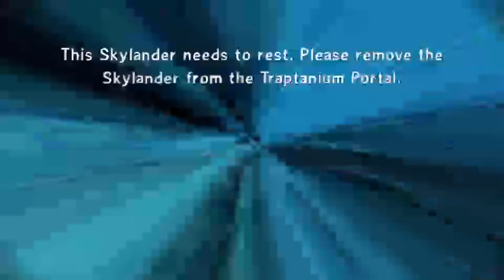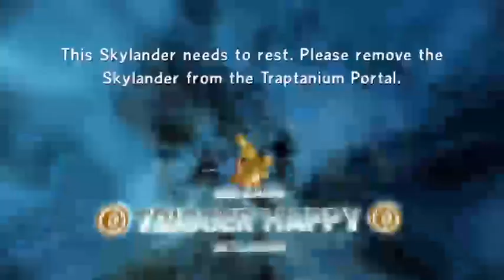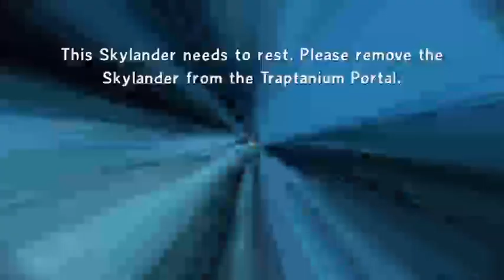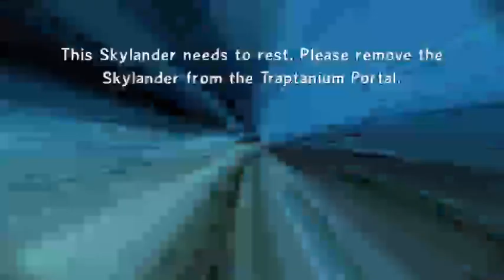Skylander Trap Team Let's Go - 10 / 11